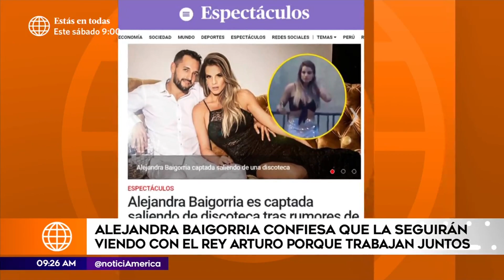América Espectáculos: Alejandra Baigorria dice que continúa su relación en el 'rey Arturo'